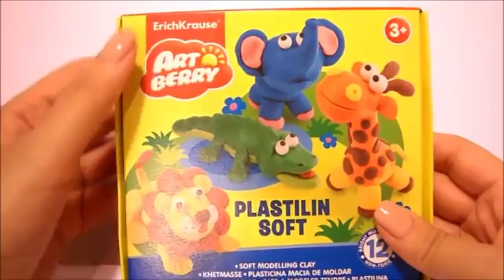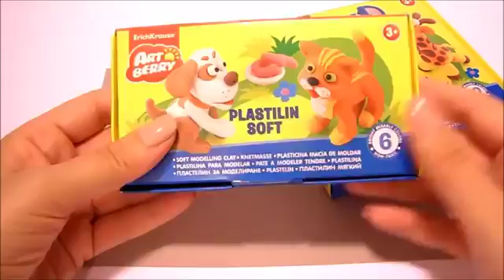Ледниковая Белка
Лепим веселую Белку, персонажа мультфильма "Ледниковый период", из мягкого платилина